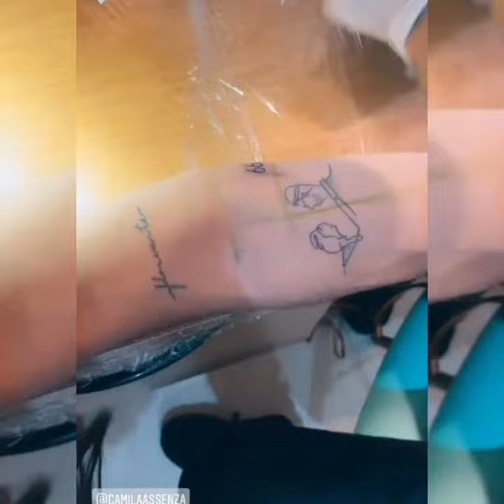MAU WOW Y CAMI SE HACEN UN NUEVO TATUAJE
EL HERMANO DE MAU WOW ES QUIEN HACE LOS TATUAJES